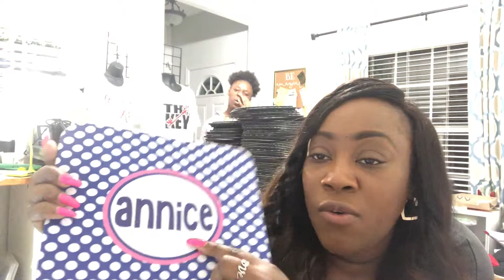Saturated Markets... So What! | Behind the Scenes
♡ Hey Y'all! Welcome to My Life My World My Way. As a business owner, career woman, wife, and mother it is always journey.

I am the SHE behind She IS Creations :)

Verified Service Disabled Veteran Owned Small Business (SDVOSB)
Verified Disadvantage Business Enterprise (DBE)

TW @sheiscreations